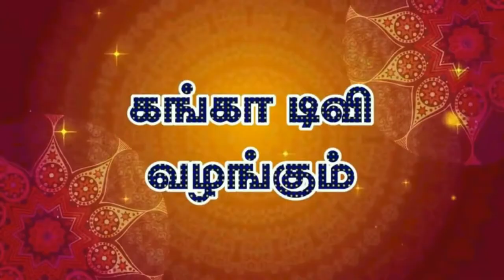சிவபெருமான் ஆலயத்தில் ஆஞ்சநேயர், குழந்தை வரம் அருளும் பைரவர்... ராமகிரி வாலீஸ்வரர் கோயில் அதிசயங்கள்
'சிவபெருமான் சந்நிதிக்கு முன்பாக நந்திதேவரா?' என்ற கேள்வியுடன் நண்பரைப் பார்த்தோம்.

நம் பார்வையில் தொக்கி நின்ற கேள்வியைப் புரிந்துகொண்ட நண்பர், ''உண்மைதான். ஆந்திர மாநிலம் சித்தூர் மாவட்டத்தில், நாகலாபுரம் - பிச்சாட்டூர் சாலையில் உள்ள ராமகிரியில் அமைந்திருக்கும் வாலீஸ்வரர் கோயிலில்தான் நான் சொன்னதுபோல் சிவபெருமானின் சந்நிதிக்கு முன்பாக ஆஞ்சநேயர் காட்சி தருகிறார். அது மட்டுமல்ல அந்தக் கோயிலில் பிரதோஷ வழிபாடும் நடப்பதில்லை'' என்று கூடுதலாக ஒரு தகவலையும் கூறினார்.

அந்தக் கோயிலை தரிசிக்கவும், சிவபெருமானுக்கு முன்பாக ஆஞ்சநேயர் காட்சி தருவதன் தாத்பர்யம் பற்றித் தெரிந்துகொள்ளவும் விரும்பி ராமகிரிக்குச் சென்றோம்.

திருக்காரிக்கரை என்ற பெயரிலும் இந்த ஊர் அழைக்கப்பட்டு வந்ததாகத் தெரியவருகிறது. சுந்தரமூர்த்தி நாயனார், தம்முடைய தேவாரத்தில் இடையாற்றுத் தொகை என்ற பதிகத்தில் இந்தத் தலத்தை, 'கடங்கள் ஊர் திருக்காரிக்கரை கயிலாயம்' என்று வைப்புத்தலமாக வைத்துப் பாடி இருக்கிறார்.

திருக்காரிக்கரைக்கு ராமகிரி என்ற பெயர் ராமாயண காலத்தில் நிகழ்ந்த ஒரு சம்பவத்தின் காரணமாக ஏற்பட்டுவிட்டது என்று சொல்லப்படுகிறது.

அந்தச் சம்பவம்தான் இங்கே சிவபெருமானின் சந்நிதிக்கு முன்பாக ஆஞ்சநேயர் அமைந்திருப்பதற்குக் காரணமாகவும் உள்ளது.

ராவண சம்ஹாரத்தினால் தனக்கு ஏற்பட்ட பிரம்மஹத்தி தோஷத்தைப் போக்கிக்கொள்ள ராமேஸ்வரத்தில் சிவலிங்கப் பிரதிஷ்டை செய்து வழிபட நினைத்தார். சிவலிங்கம் கொண்டு வருவதற்காக அனுமனை காசிக்கு அனுப்பினார். அனுமனும் காசிக்குச் சென்று, அங்கிருந்து ஒரு சிவலிங்கத்தை எடுத்துக்கொண்டு திரும்பினார். ஆனால், காசியின் காவல் தெய்வமாக இருக்கும் கால பைரவரின் அனுமதியைக் கேட்காமல் அனுமன் சிவலிங்கம் எடுத்துச் சென்றது பிரச்னையை உருவாக்கிவிட்டது. தம்முடைய அனுமதி இல்லாமல் சிவலிங்கத்தை எடுத்துச் செல்லும் அனுமனைத் தடுத்து நிறுத்தி அவருடன் போரிட்டார் காலபைரவர். ஆனால், தேவர்கள் அனைவரும் ஒரு நல்ல காரியத்துக்காகவே அனுமன் சிவலிங்கம் கொண்டு செல்வதாகவும், அன்பு கூர்ந்து தடை செய்யவேண்டாம் என்றும் கேட்டுக்கொண்டனர்.